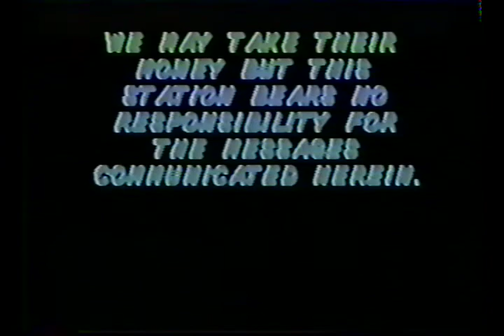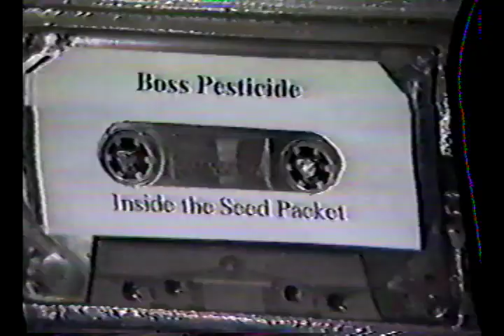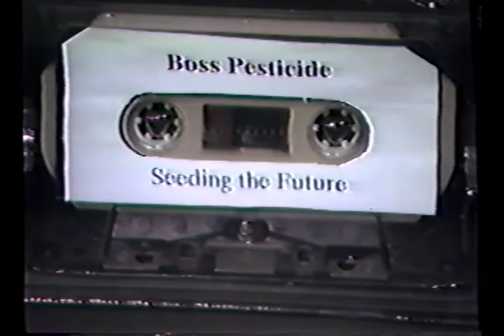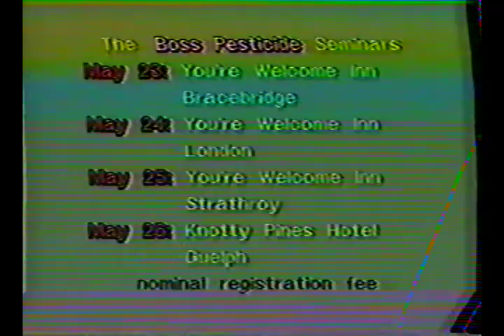Boss Pesticide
Produced by - David Ford
Directed by - Todd Taylor